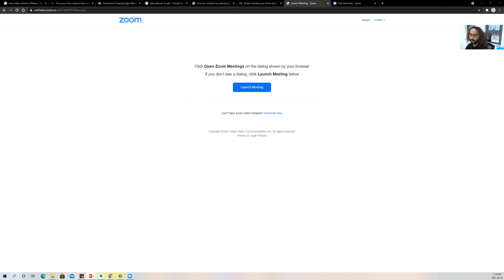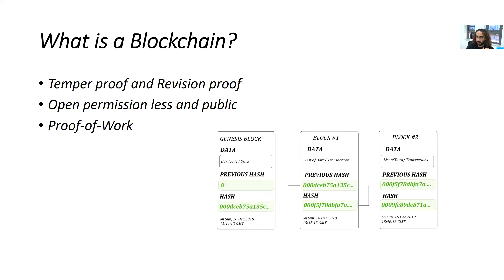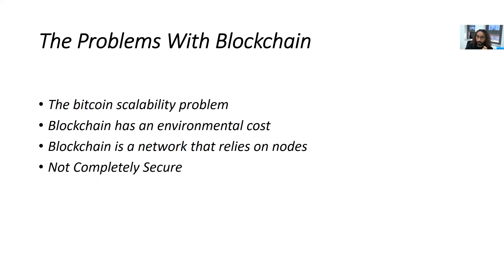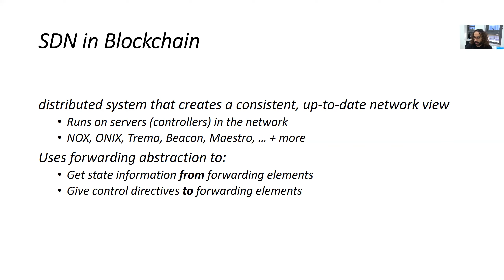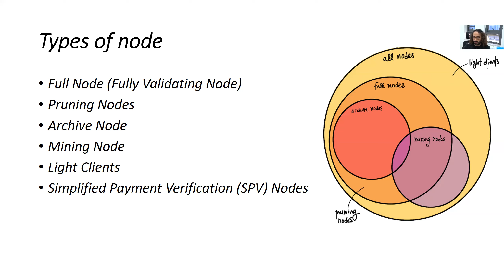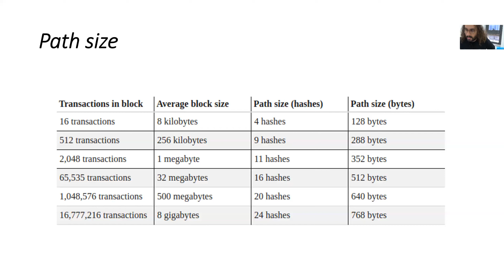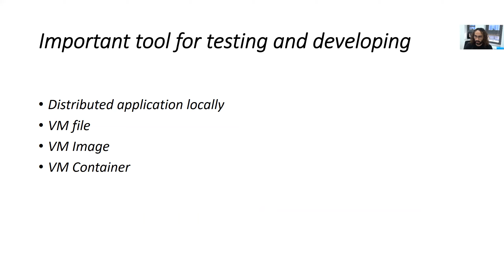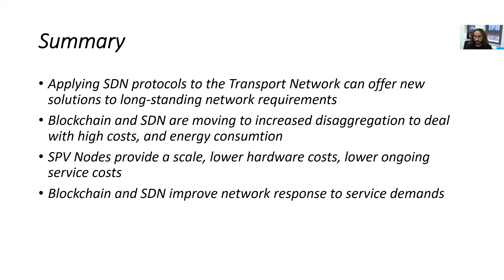FoCoS.IDIC.20210424.O.Session1.47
An improved Blockchain System Scheme based on SDN (Saad Alshihri, SooYoung Park)